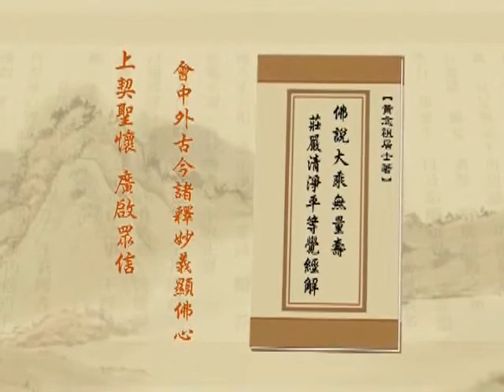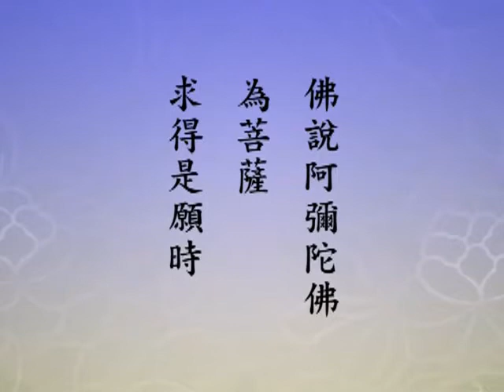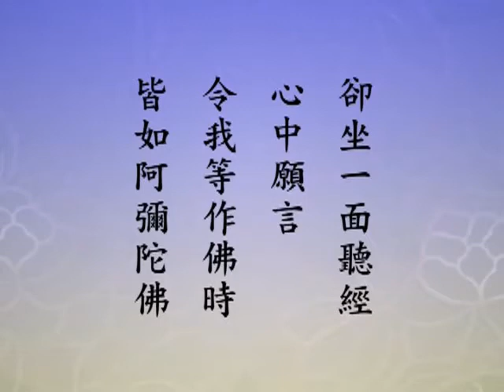淨空老法師 320 淨土大經解演義－閩南語配音